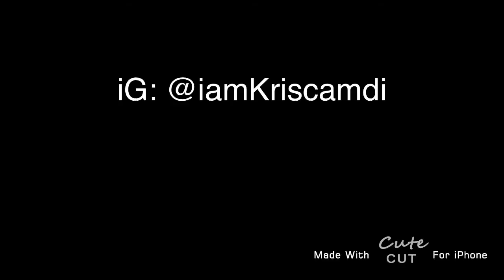Kriscamdi Vlog: Dont touch wat he leaves in d fridge